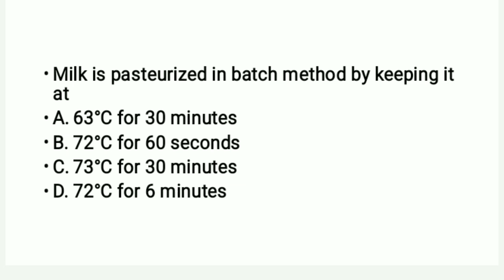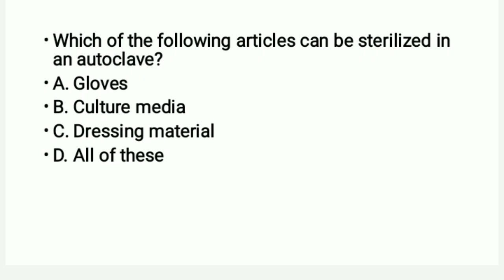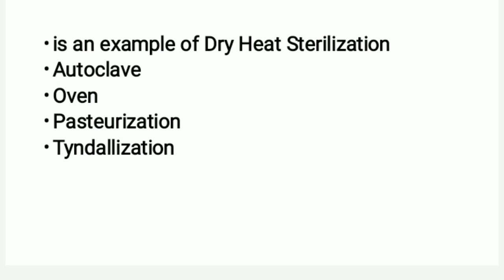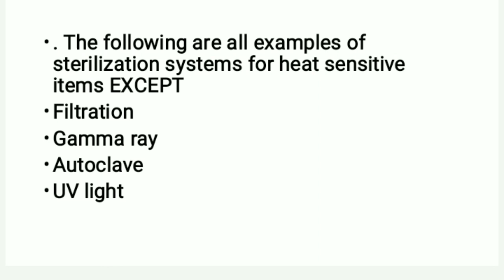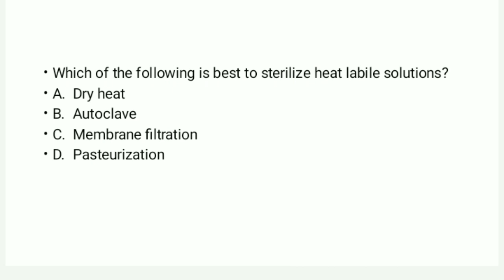MCQ practice on Microbiology | Sterilization and Disinfection for ICMR GATE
Hello everyone 😀😀